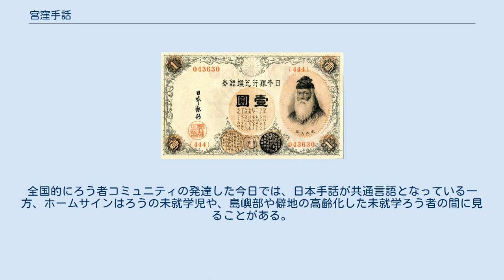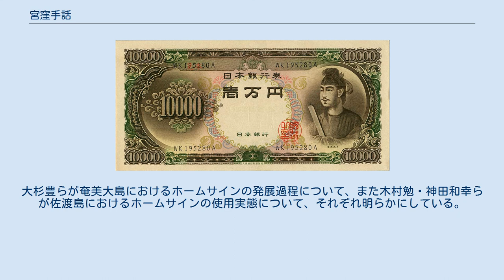宮窪手話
宮窪手話（みやくぼしゅわ）は、愛媛県今治市宮窪町宮窪地区（旧・越智郡宮窪町大字宮窪）で用いられている手話言語。
日本のろう者コミュニティで広く使われる日本手話とは文法・語彙体系を異にしており、地域内で独自に発達した村落手話（地域共有手話）の一種に数えられる。
 宮窪地区は愛媛県今治市の大島北岸、瀬戸内海に面した町である。
宮窪地区はさらに中村・向側・陸という3つの農業集落（在方）と浜という漁業集落（浜方）に分かれ、このうち手話話者が集中するのは漁業者の多い浜地区である。
もともと先天性のろう者の多い地区であり、近隣住民や漁業・水産業従事者の相互コミュニケーション手段として、聴者・ろう者を問わず手話の使用が普及していた。
2016年現在、宮窪地区の人口2,736人（国勢調査）のうち20人のろうの手話使用者がいる。
話者の中核となるのはろう者の多い3家族であり、ろう者以外にも近隣住民や漁業者を含め50名程度の手話理解者がいると推測される。
宮窪手話は少なくとも3世代にわたって積極的に使用されているが、いつどのように生み出されたかについては証拠がない。
 宮窪手話は、2000年代初頭まではろう者・聴者の間で盛んに使用されていた。
しかし、集落の高齢化、西瀬戸自動車道の開通に伴う島外への就職や日本手話話者との交流の増加、インターネットの普及による集落内の交流の減少などから、世界の他の村落手話の例にもれず、宮窪手話も消滅の危機にさらされている。
1980年代以降に生まれたろう者は日本手話とのバイリンガルであり、それ以上の世代と意思疎通を図るときには宮窪手話を用いるが、彼らの間では日本手話だけを用いるか、2つの言語を組み合わせて話している。
 宮窪手話についての研究はあまり進んでいない。
日本手話との方言以上の差異を示す例として、数詞・時間・一致動詞の表現などが挙げられる。
 日本手話では6～10の数詞を全て片手の手型で示すが、宮窪手話では両手指や頬を使った表現がなされる。
2桁以上の数詞では、例えば日本手話では「15」を表すために「10」と「5」の手型を順に示すのに対し、宮窪手話では重量や年齢、日付などに共通して、数字を一桁ずつ「1」→「5」の手型で示すデジタル型の表現を用いる。
金額についてはこれと別に10の冪数（一・十・百…）の数詞が用いられ、紙幣のデザインを基にした手型を用いるものもある。
例えば「1円」は武内宿祢の肖像にちなんであごひげをなでる手の動き、「1万円」は聖徳太子の肖像から口ひげの形を模した手の動きを用いて表示される。
また日本手話では日本語と同様に10の冪数を後ろに置いて「1」→「万」の順で表すが、宮窪手話では「万」→「1」の順となる。
宮窪手話のような金額に特化した数の表現は、メキシコのユカテク・マヤ手話やインドネシア手話のマカッサル方言などでも報告されている。
 宮窪手話は、2種類のタイムライン（時間を表す空間的表現）を併用する独自の時間表現を有している。
 音声言語を含め、時間は身体を基準とする位置関係によって空間的に示されることがある（'look back on the past'「過去を振り返る」など）。
日本手話でも時間は話者の身体を基準として前後の軸で表現され、過去は話者の肩の後ろを指さし、未来は話者の前の空間に手指を動かすことで示される。
宮窪手話にも話者の身体を基準としたタイムラインがあるが、ここでは過去を身体の右横、現在を身体の前で表す。
未来を示す空間的表現はなく、例えば「…後」は腰に手を当てるなどの別の仕方で表す。
過去と未来が必ずしも文法的に対称をなさないことは、例えば英語で未来時制のみが助動詞 will を用いて示されるのと似ている。
 これに加えて、天体タイムラインと呼ばれる天体の動きと対応した時間表現がある。
例えば一日の時間帯（朝・昼・夕）は、話者の身体の向きに関わらず東側を朝、西側を夕とする手の向きで表現される。
天体タイムラインは、バリ島の村落手話カタ・コロック（ベンカラ手話）やブラジル・リオネグロ地方の音声言語ニェエンガトゥ語など、手話言語・音声言語に関わらず、太陽の動きが一定な赤道直下の地域の言語に典型的に観察されることが指摘されている。
宮窪手話はその類型には当てはまらず、日照に言及することの多い野外活動者の間であればいかなる地域でも同様のタイムラインが生じうる可能性を示唆している。
 手話言語において、主語と目的語が誰であるかに応じて手指の動きや移動方向が変わる動作表現（日本手話「...